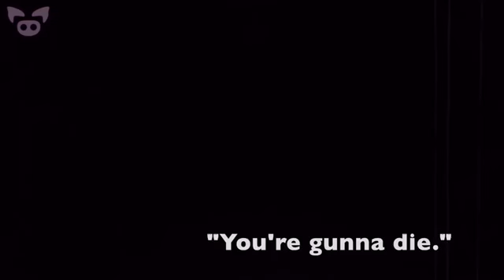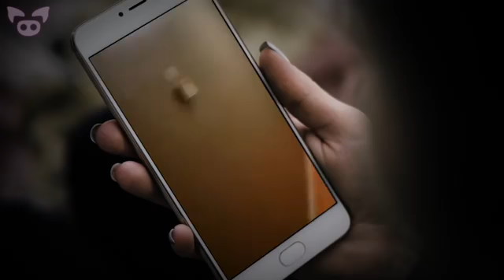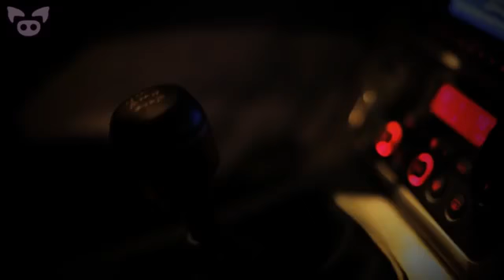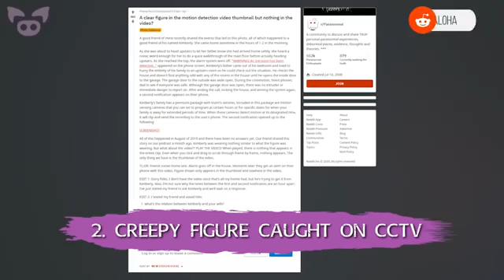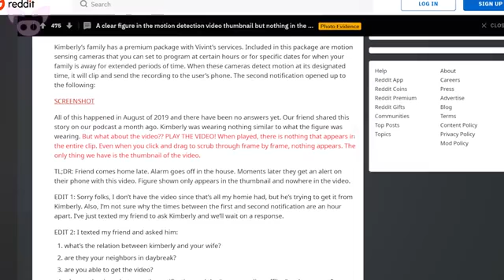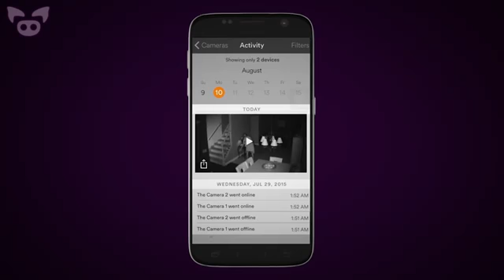Scary Ghost Footage Too Scary To Watch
Scary 5s Videos, Scary Ghost Footage Too Scary to Watch!